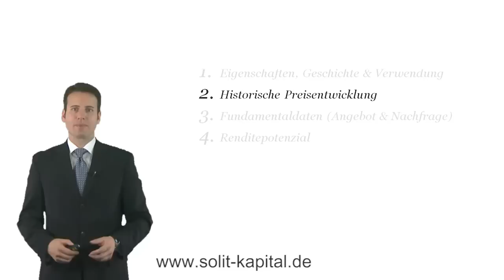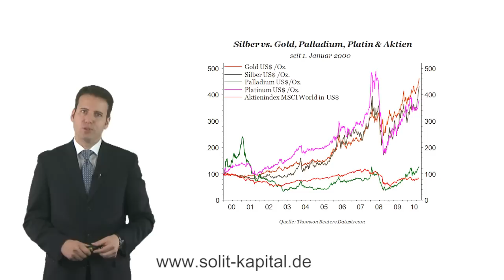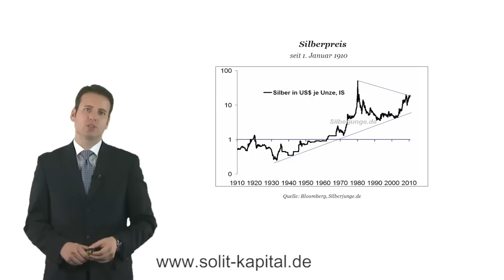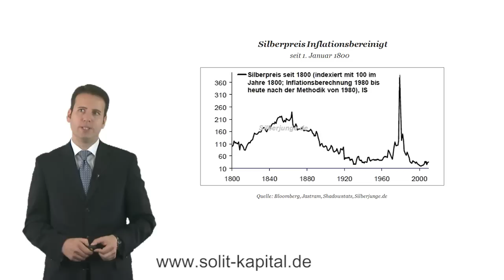"Silber - wertvoller Rohstoff & stabile Währung" (2/4)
Hannes Zipfel erkärt im zweiten Teil seiner Videoreihe die historische Preisentwicklung von Silber.

Seit Beginn des Jahrhunderts entwickelt sich der Silberpreis zunehmend positiv und liefert eine extreme Outperformance gegenüber dem Aktienmarkt. Hat diese steigende Entwicklung einen Einfluss auf das weitere Potenzial des Silberpreises? Betrachtet man den inflationsbereinigten Preis, so wird deutlich, dass noch sehr viel Platz zu den bereinigten Höchsständen der vergangenen Jahre vorhanden ist.

Diese Inhalte werden außerdem in den anderen Teilen der Videoreihe erläutert:

- Eigenschaften, Geschichte und Verwendung
- Fundamentaldaten (Angebot und Nachfrage)
- Renditepotenzial